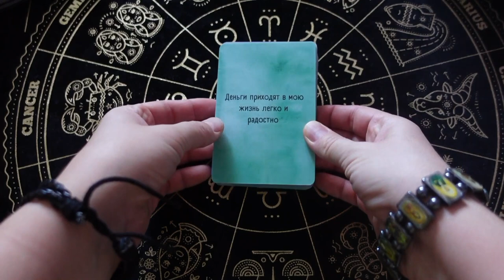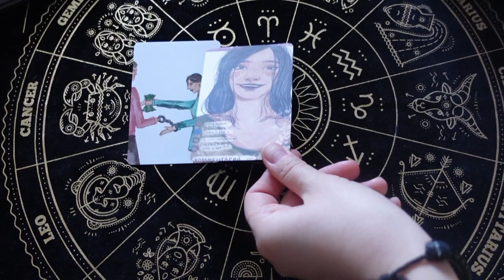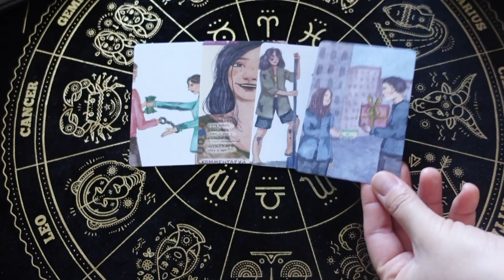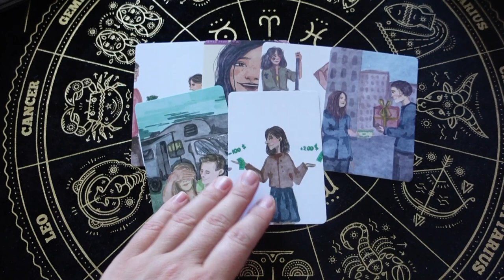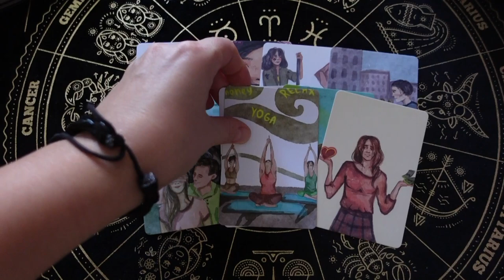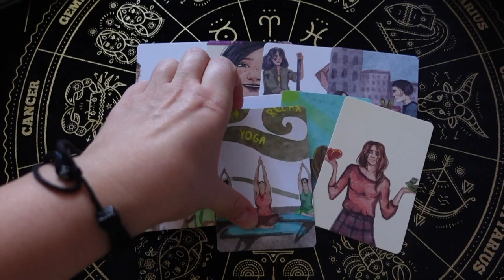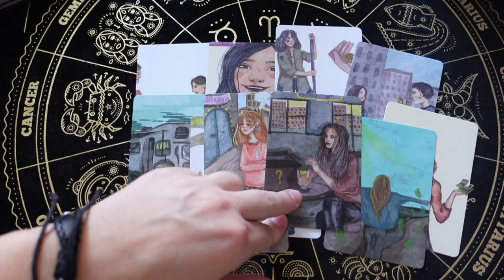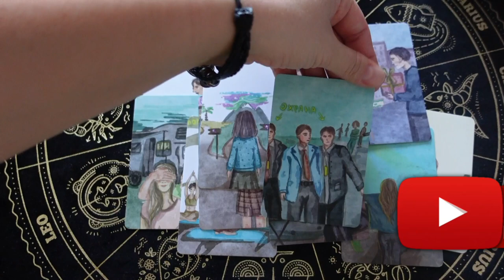❗️💯 Мак расклады🍂♥️♣️ денежные установки 💖 работа с подсознанием 🔮 расклад на деньги